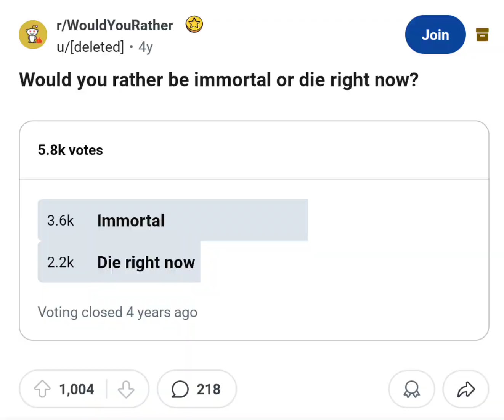Why being immortal would suck, mathematics of infinity.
Explained by a 17 year old lol